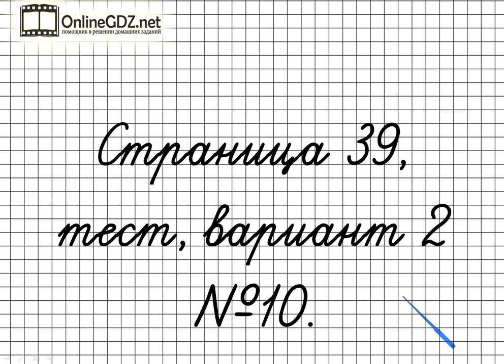Страница 39 Задание 10 – Математика 3 класс (Моро) Часть 2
Для того чтобы выполнить тест вариант 2 №10 на странице 39, вы должны уметь находить и указывать верный ответ. Правильно выполнить задание поможет наше видео-решение.